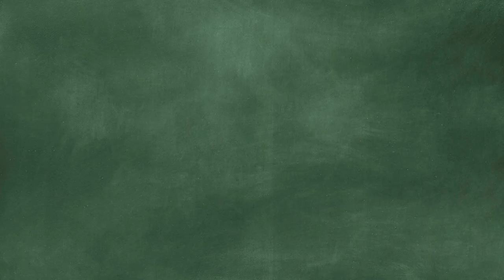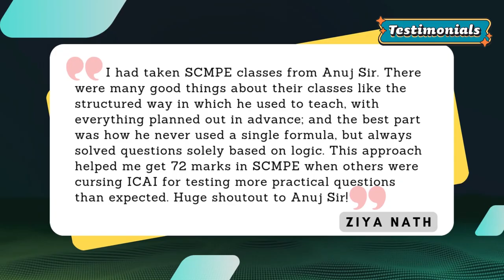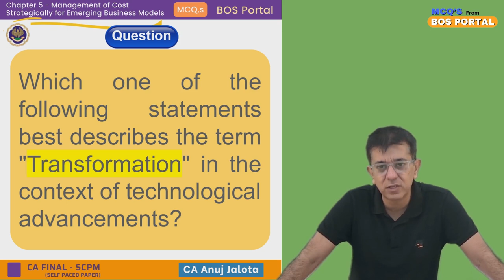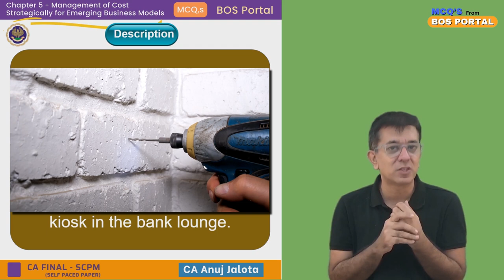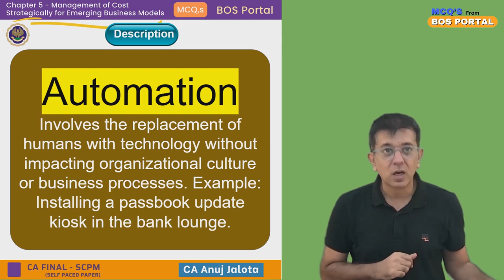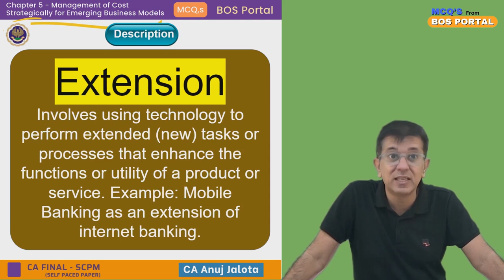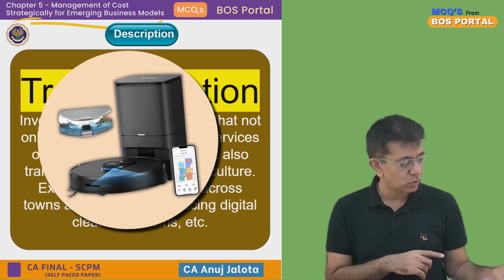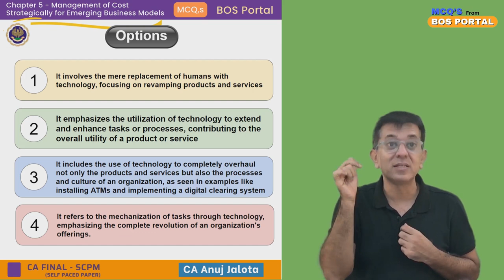BOS Portal || SCPM || Emerging Business Models || MCQ #022 || Transformation